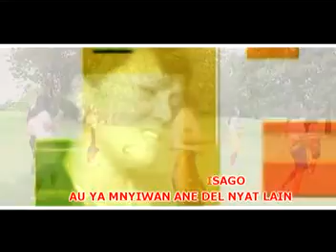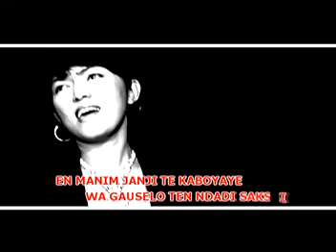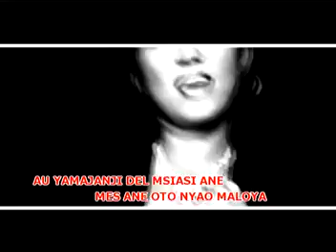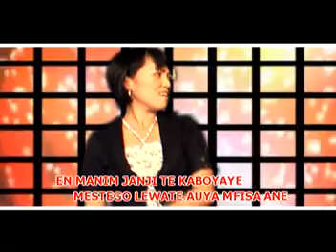Gebe Wagauselo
lagu cinta dalam bahsa gebe sungai gauselo menjadi saksi kisah cinta dua insan